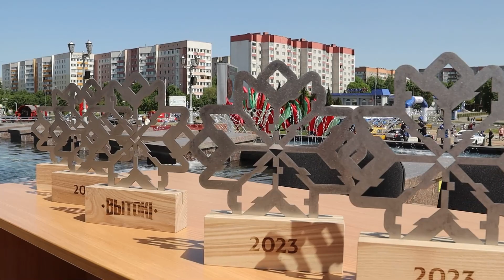Вытокi 2023 Крок да Алiмпу | Республиканский спортивно-массовый фестиваль | Жлобин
В Жлобине стартовал республиканский спортивно-массовый фестиваль «Вытокi. Крок да Алiмпу»